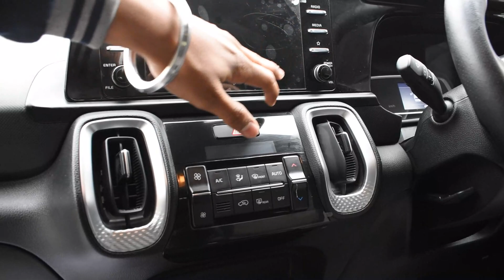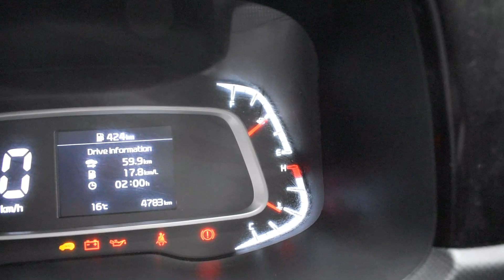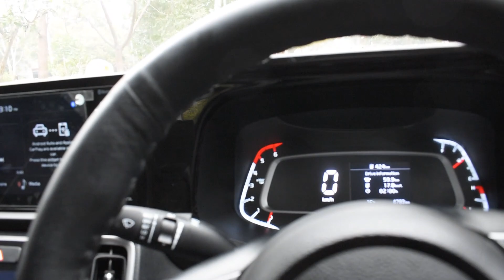Kia Sonet 2020 htk plus diesel BS6 with modifications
Special thanks to Rajan bhaii for his car